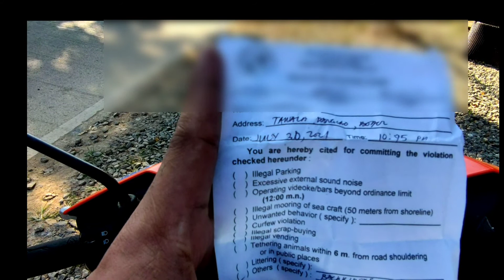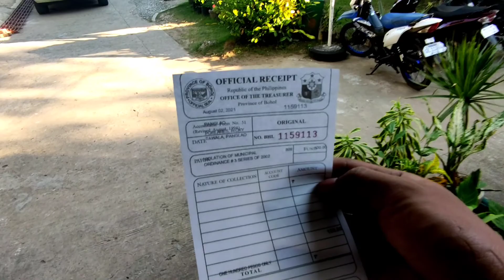Bayot na ticketan sa Pulis, nag bayad ng Penalty